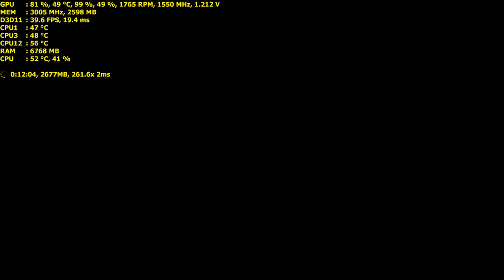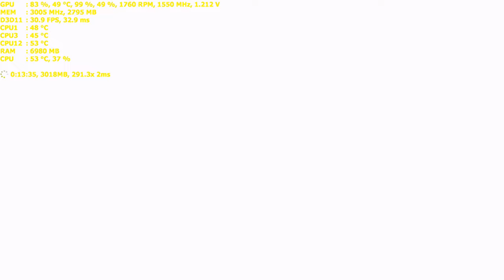OVERCLOCKINGESPA LET'S PLAY EN ESPAÑOL THE WITCHER 3 EN 4K UHD ULTRA HD 3970X CAP #6 17 MINUTOS YOUT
ME DESPIERTO A LAS ((((( 06:00 AM ))))) PARA GRABÁR EL VIDEO, Y QUE ESTÉ DISPONIBLE PRONTO, Y NO COMO EL PENÚLTIMO VÍDEO
CAPITULO #4, QUE ESTÚVO DISPONIBLE A LAS 01:50 AM,  ESPERO QUE LO VALOREIS, Y LO DISFRUTÉIS .
ATENTAMENTE : JONATHAN .
Traductor de Google
Desactivar traducción instantánea
ME AWAKE AT (((((06:00 AM))))) To record the video, AND IS AVAILABLE SOON, AND NOT AS THE VIDEO PENULTIMATE
Chapter # 4, which was available at 01:50 am, I HOPE YOU valoréis, and enjoy it.
SINCERELY: JONATHAN. .